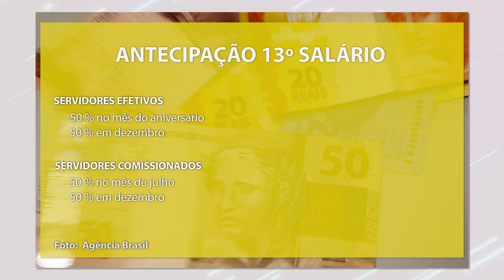TVE EM DIA - ANTECIPAÇÃO 13º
Apresentador: Fabrício Camboim
Exibição: 28.12.23.